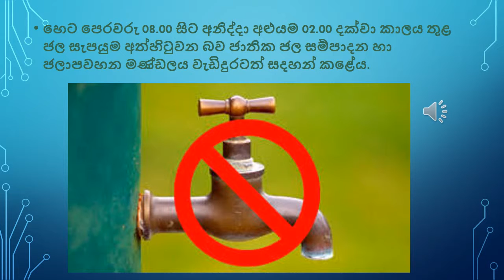There will be no water supply for several areas in Colombo tomorrow